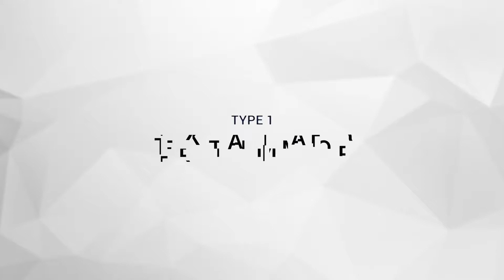Text Animator vol 1 | After Effects template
Created: 19 October 16
Files Included: After Effects Project Files
Universal Expressions: Yes
Resolution: 1920x1080
File Size: 156.3MB
Media Placeholders: 3
Text Placeholders: 25
Category: (titles)

Description: IMPORTANT: NOW PROJECT COMPATIBLE WITH ONLY ONE FONT - Roboto (regular) MAIN FEATURES: Link for free font included Video backgrounds are NOT included Easy color control Resolution Full HD 1080P Adobe After Effects CS5 and above No Plugins Required Easy Customize MUSIC ARE NOT INCLUDED BACKGROUND VIDEO ARE NOT INCLUDED Color Customization Option Included Render in 60fps and 30fps included Video tutorial included Works for all language of after effects EXAMPLES: BY PURCHASING THIS PROJECT YOU GET: Quality product. Free support. IMPORTANT: The background music and background video you have to buy separately SOUNDTRACK: Music by PR_MusicProductions - VIDEO BACKGROUNDS:...